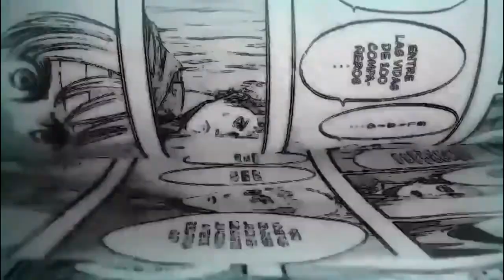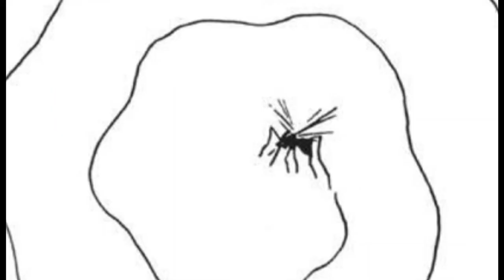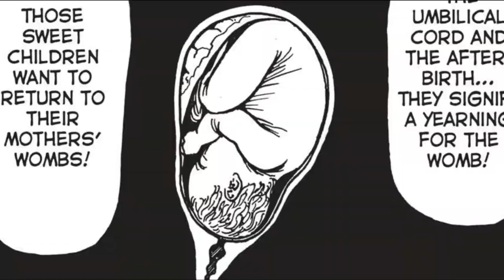UZUMAKI : El HORROR de la REPRODUCCIÓN HUMANA según JUNJI ITO y SIMBOLOGÍA del CUERPO. Vol II pt. 2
Análisis al manga de UZUMAKI ( Volumen II  -   Parte 2 )

0:00 El Horror de la reproducción Humana Según Junji Ito
0:56 Las embarazadas y la alegoría a los huevecillos de los mosquitos
5:14 el cordón umbilical y los secretos místicos del cuerpo humano
10:32 Los caracoles humanos

UZUMAKI es el manga de horror espiral de JUNJI ITO, en este video analizo el horror en la reproducción humana que nos presenta desde alegorías terribles a la naturaleza como los mosquitos y la placenta como el proceso de fotosíntesis de las plantas y el código que define nuestra realidad.

Uno de los mangas más densos y bastante reconocidos por los fans por su mórbido desenlace con las caracolas humanas y la evolución a un terror psicológico y más maduro con una visión de lo orgánico del cuerpo y sus misterios.